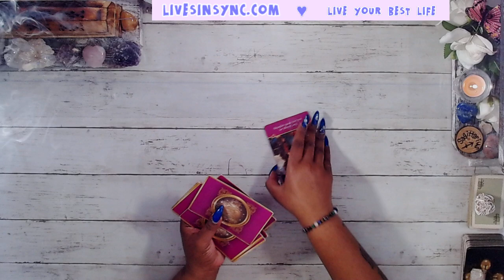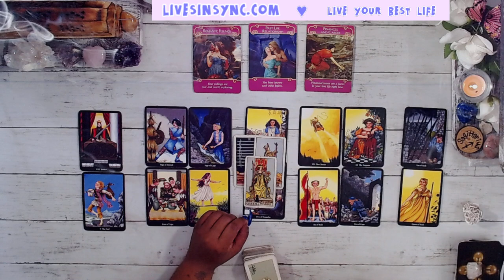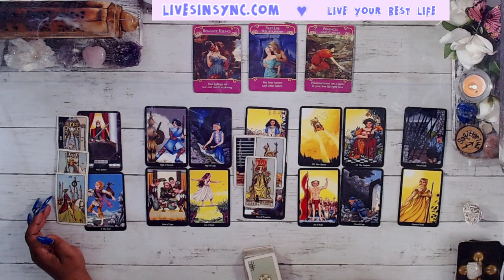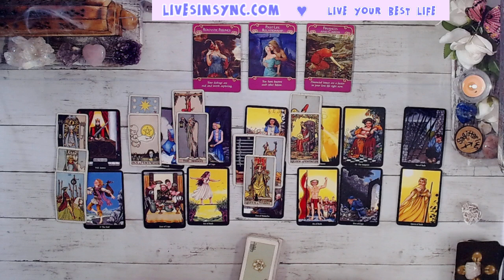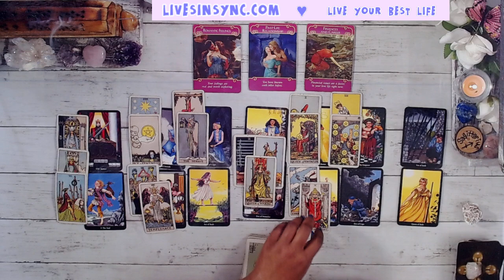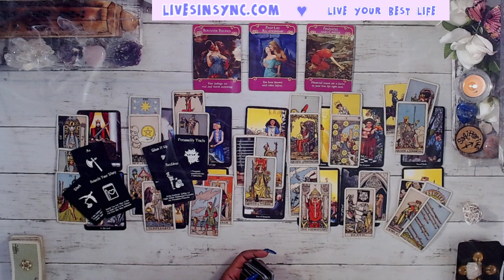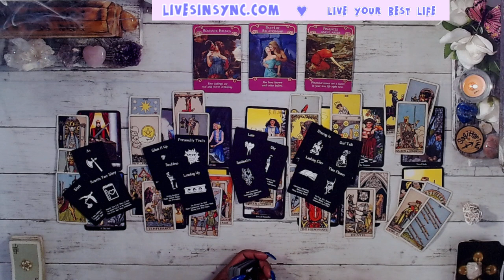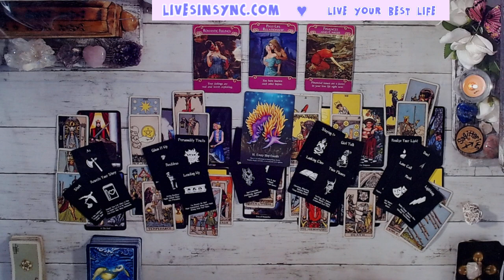SAGITTARIUS ❤️SHOULD YOU BELIEVE THEIR PROMISES ❤️Your Love Story ~ MID MAY 2021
👼  Feeling generous?  👼

This reading is for Sagittarius Tarot May 2021​ TwinFlame​ general career spirit guidance Soulmate​ TarotReading​ Love​